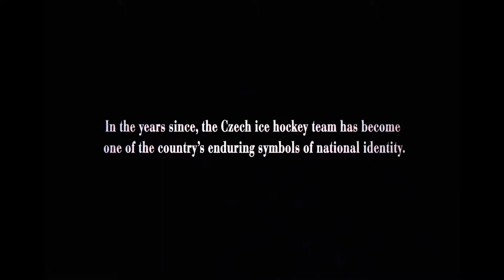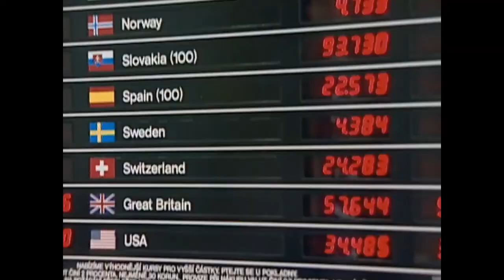The Nagano Tapes - Neon Genesis Evangelion opening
This is the best thing I've ever seen.

It's from some old documentary about a Czech hockey team trying to win the olympics.